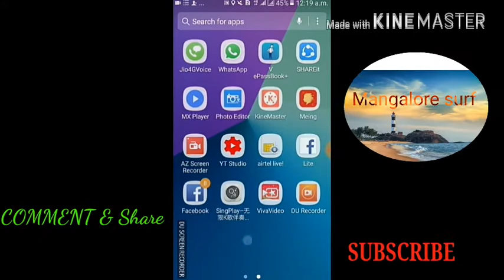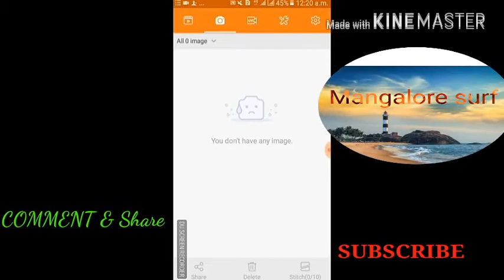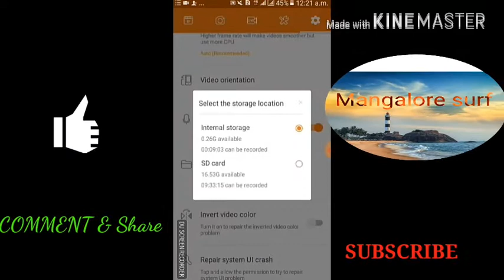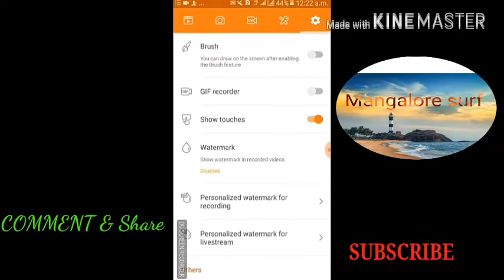Best & top mobile screen recorder | video editor | photo editor | gif maker by Mangalore surf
Yes guys can recorder your phone screen very easily and edit your photo video in one app

Offer products from amazon

Comment ad share